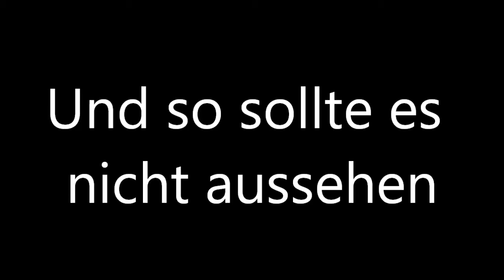OverCross - Basketball Tutorial #001 (Wurf)